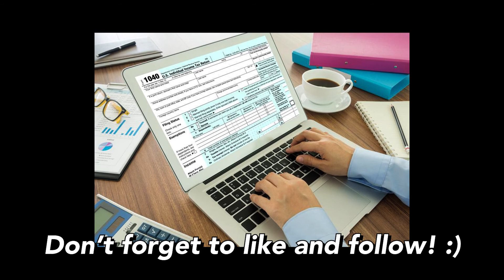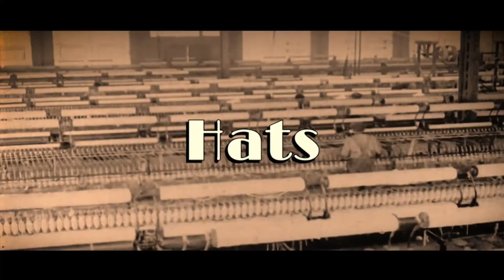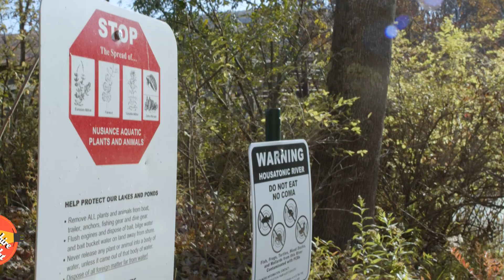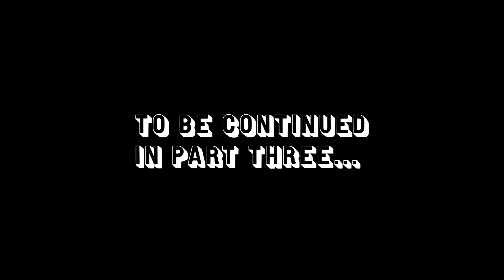Swimmin' in the Housatonic (Part 2 of 3)